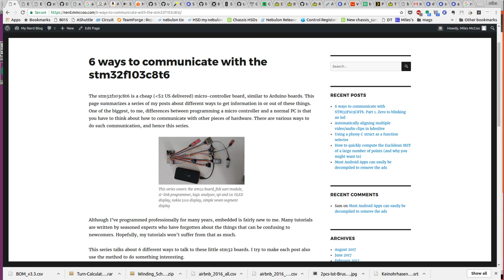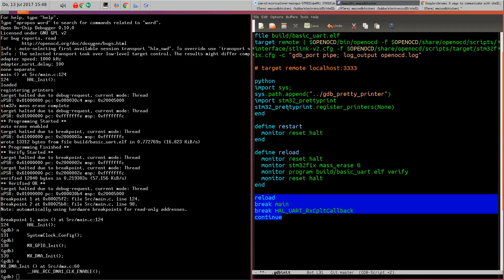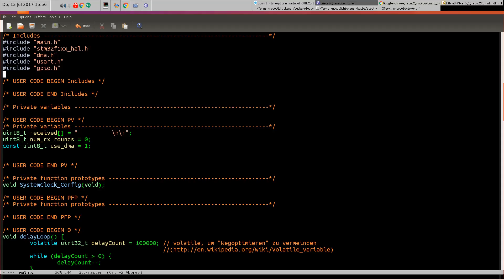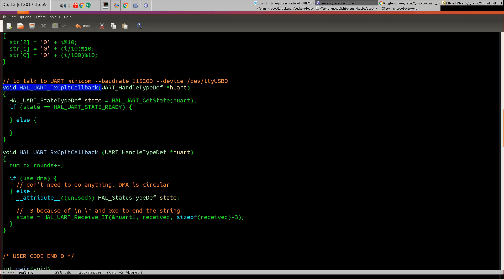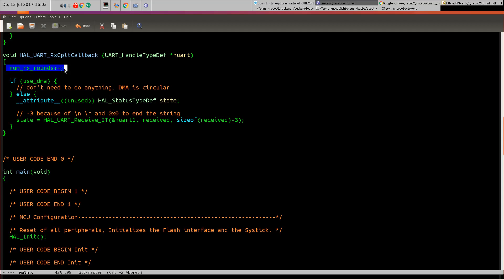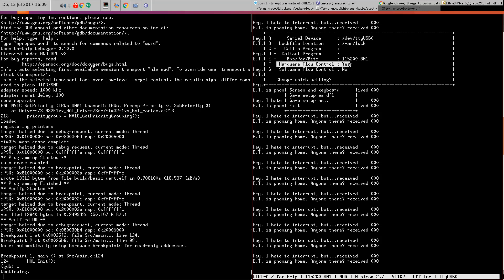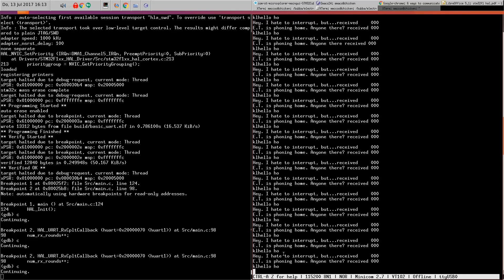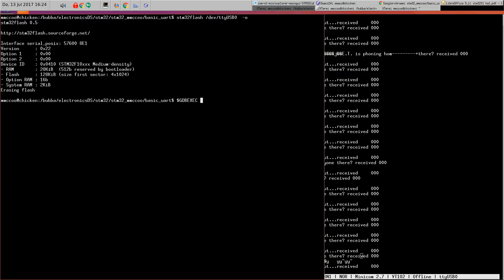6 ways to communicate with stm32, part 2. UART and GDB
This video is part of a series: how to talk to the stm32 in 6 different ways: